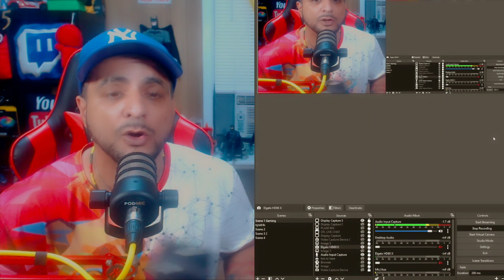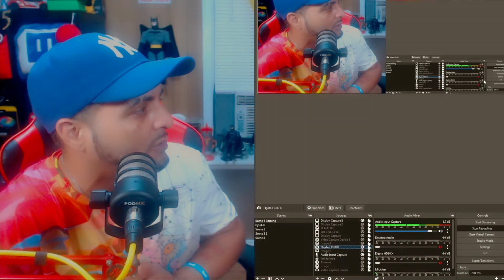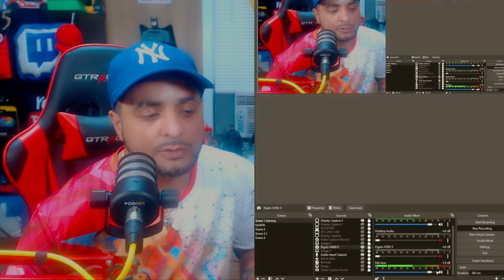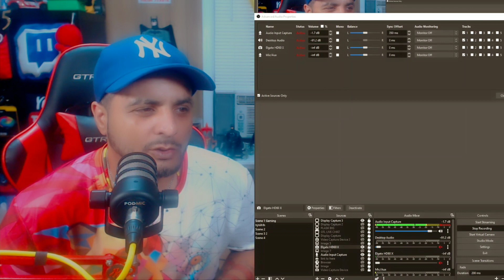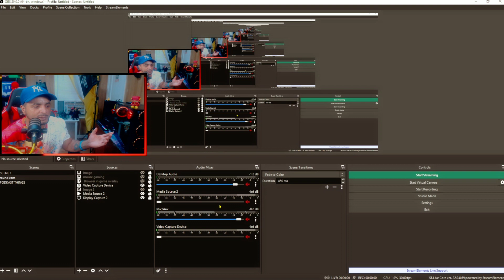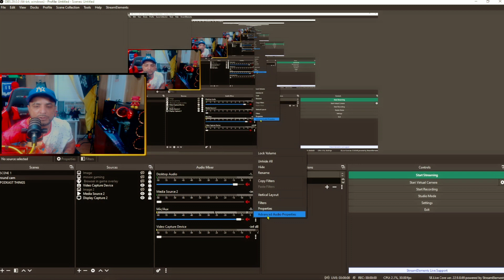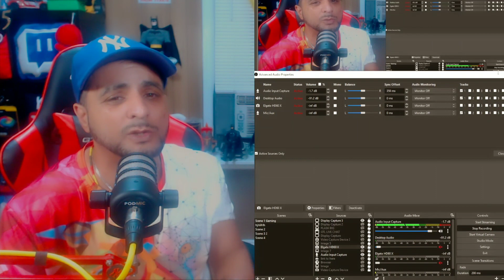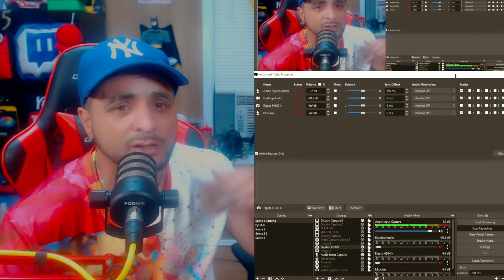Elgato hd60 x audio lag and dual PC streaming with obs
How To Fix Elgato hd60s audio input lag when using A mixer analog audio and what works for me when using audio capture on OBS Studio dual PC streaming.
$18 HDMI VIDEO CAPTURE CAP USED IN THIS CONTENT IT WENT UP CANT BLAME THEM ITS GOOD 👇🏽

$199 ELGATO HD60 X - I ALSO GOT IN MY SETUP IF YOU GOT MONEY LIKE THAT ITS COOL BUT IF YOU STILL NEED OTHER THIGS FOR YOUR SETUP DONT NOT NEEDED TO START WHEN YOU START MAKING MONEY THEN YOU SPEND IT FOR NOW CHILL OUT NOOOO ONE CAN TELL THE DIFFERENCE 👇🏽

$9 CABLE'S I USE OVER A YEAR THE SAME ONE STILL THERE

$60 LOGITECH C920 HD PRO WEBCAM IVE BEEN USING OVER 3 YEAR I HAVE OTHERS THIS IS MY GO TO PLUG AND PLAY

$29 LOGITECH C270 RECORDS IN 720P I USE DAILY ALSO FOR DIFFERENT ANGLES

Rode Podmic